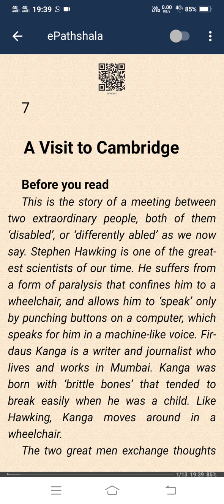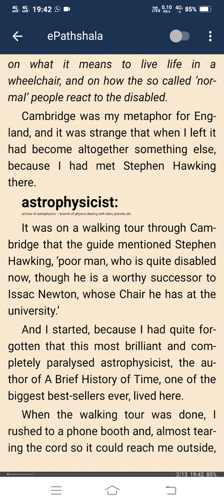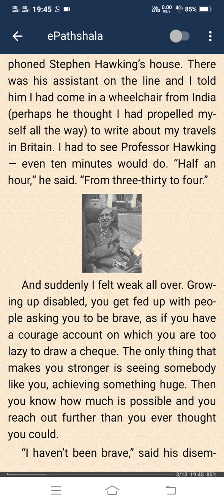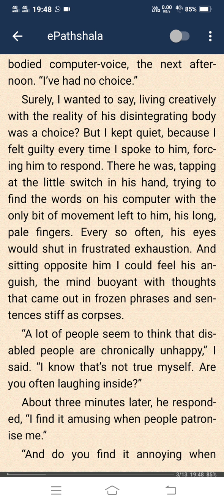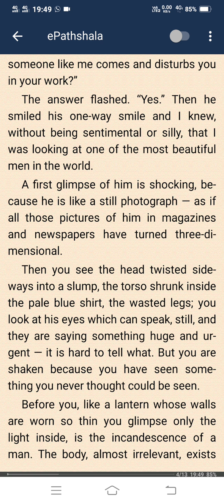October 16, 2020 A visit to Cambridge (part 1)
Class 8(A visit to Cambridge)part 1